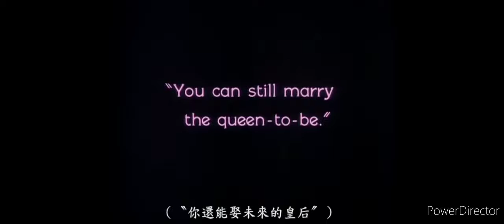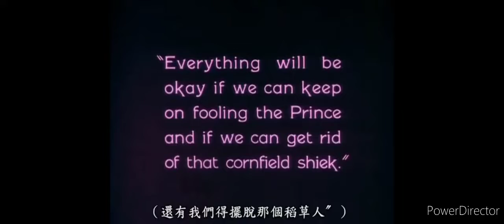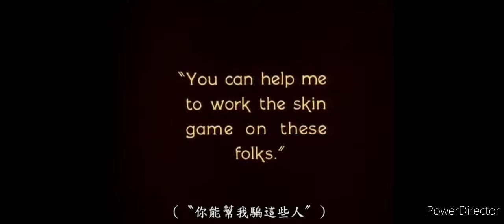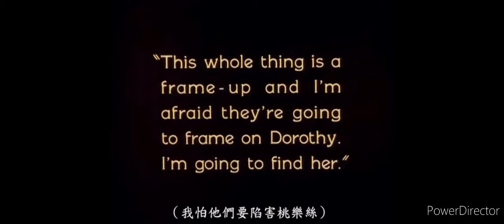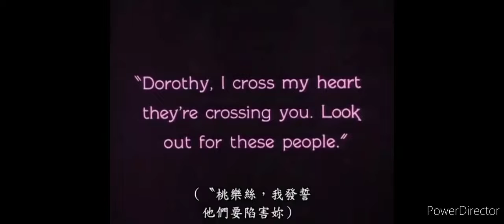BFTP 2.0 - S01E25h - The Wizard of Oz [1925 with Japanese Subtitles] (part 8) HD